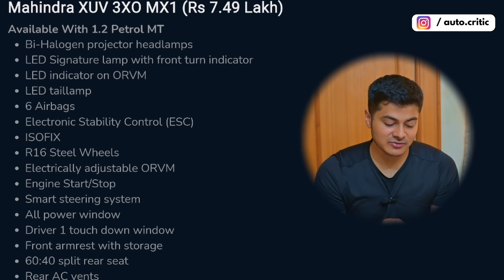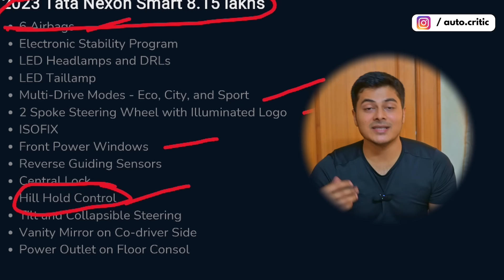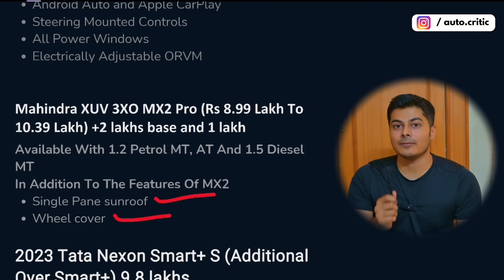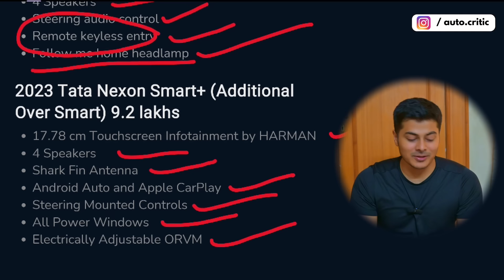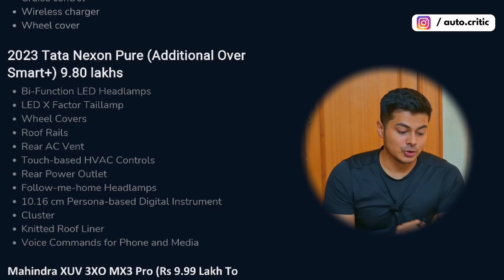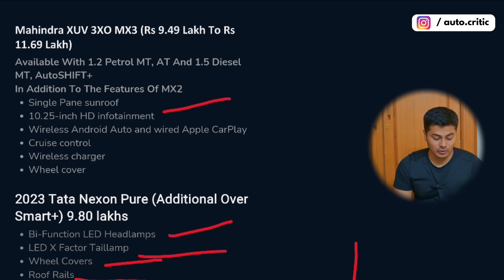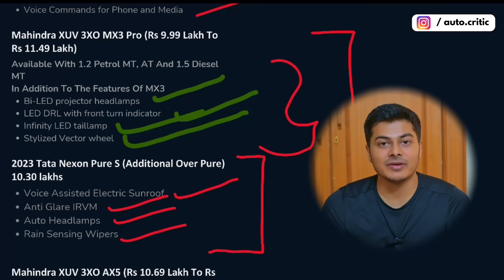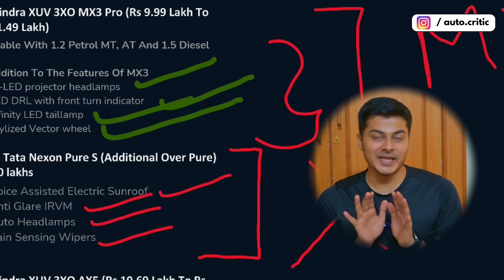Mahindra 3XO variants explained | Mahindra 3XO vs Nexon base to mid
Get ready to be astounded by SUVs of the future! The much awaited Mahindra XUV 3XO, a revolutionary vehicle destined to rule the small SUV market, makes its debut. From its eye-catching design to its thrilling performance, this video covers all you need to know about this powerhouse.

The XUV 3XO's commanding design language is stunning. Mahindra has completely remodelled the outside, adding a striking new front profile along with updated LED headlamps and DRLs. On the road, the bold bumpers and the stylish new grille draw attention.  The intimidating attitude is completed on the back by sculpted design and slim linked LED taillights.

Enter the XUV 3XO to discover a world of luxury and refinement. The redesigned dashboard has a luxurious appearance and a sizable multimedia system that takes centre stage. The driving experience is improved with a digital makeover of the instrument cluster.  You can expect first-rate materials and plenty of room for both passengers and baggage, so every trip will be enjoyable.

There are numerous engine options available for the XUV 3XO to meet your demands. For a more thrilling ride, select between the strong 1.2-liter turbo sport petrol engine or the fuel-efficient 1.2-liter turbo petrol engine. With a cutting-edge 1.5-liter diesel engine available, Mahindra doesn't let diesel enthusiasts down either. All engine options come with a 6-speed manual gearbox that shifts smoothly; however, for maximum comfort, higher models may also have an optional automated gearbox.

Mahindra provides the XUV 3XO with state-of-the-art innovation to keep you amused and connected. With a variety of options, the big touchscreen infotainment system includes smartphone connectivity.  Prepare for the arrival of advanced driver-assistance systems (ADAS) to improve road safety. Mahindra's linked car technology also allows you to remotely monitor and operate your vehicles.

April 29th is when the Mahindra XUV 3XO is expected to go on sale. With its dynamic design, ample interior features, potent engine options, and cutting-edge technology, the XUV 3XO is expected to be a formidable competitor in the market for small SUVs. Watch this space for additional details and exclusive information on this fascinating new SUV!